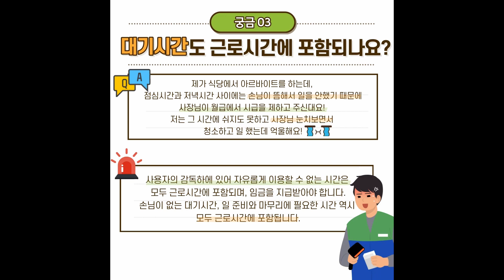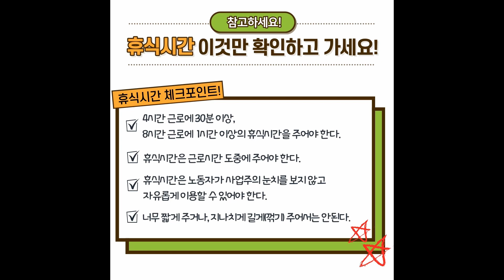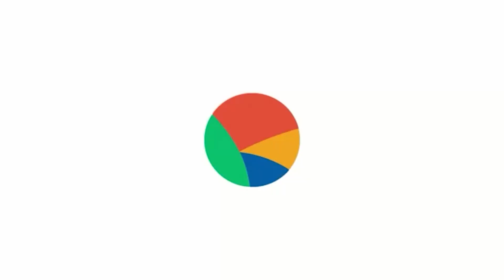[경남 청소년 노동권익 보호교육] 알바생이 궁금해하는, 근로기준법 Q&A⭐️